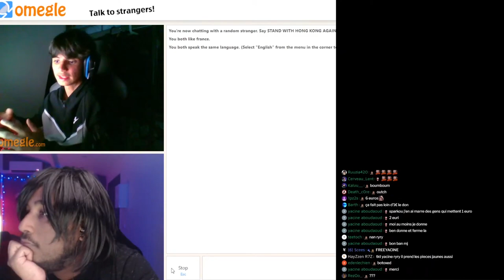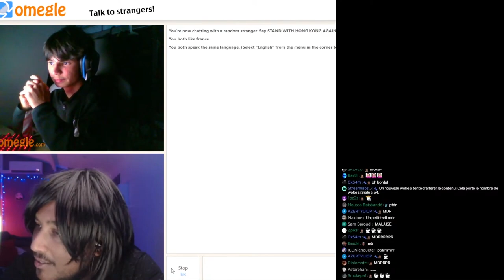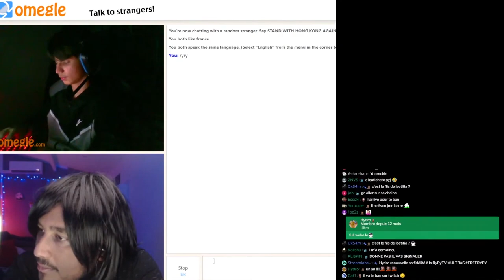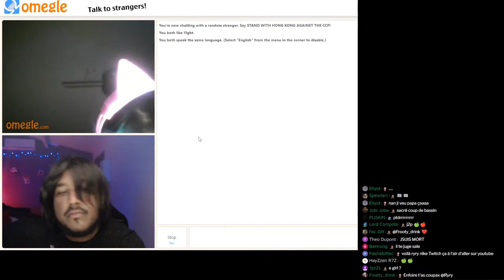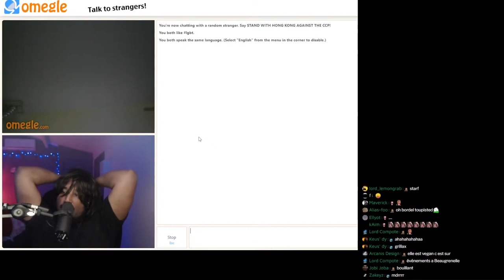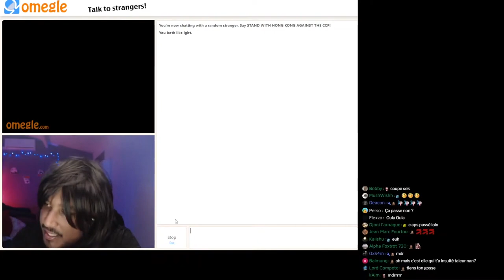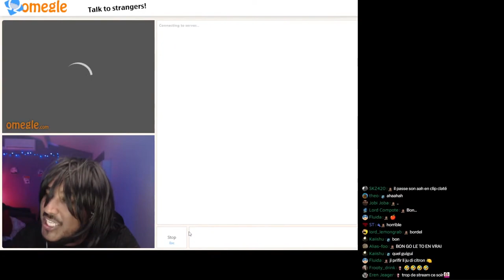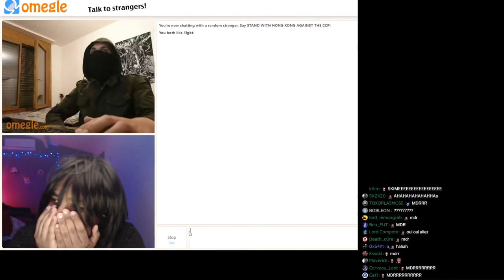CE MEC ME DÉNONCE À TWITCH ! 😤😥